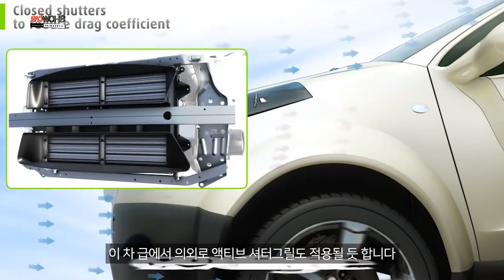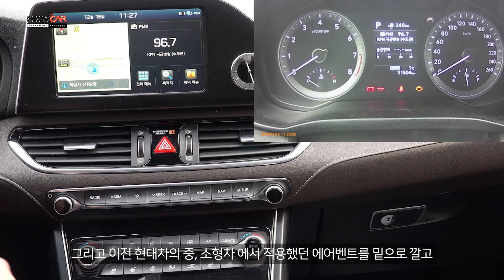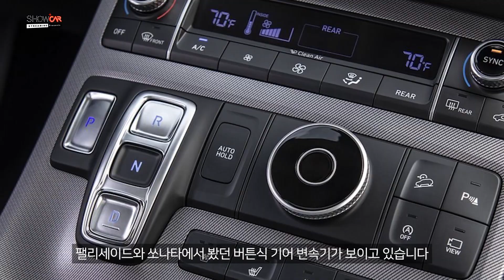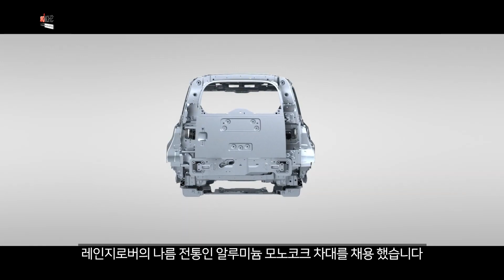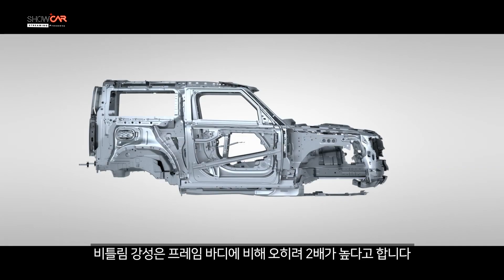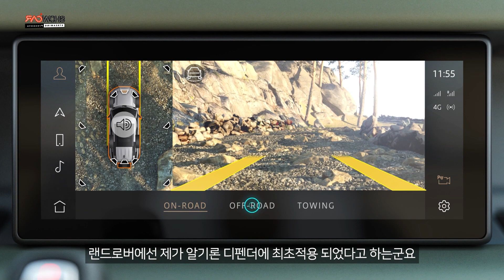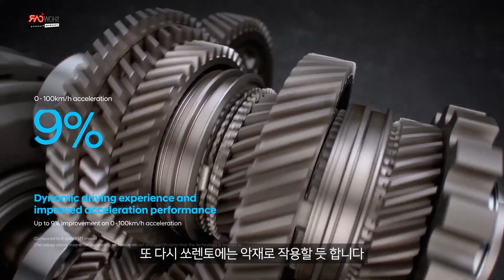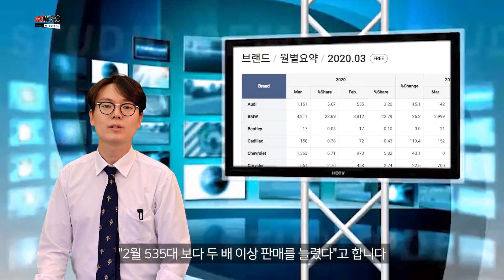[수카늬우스] 현대 신형 투싼 | 랜드로버 디펜더 | 싼타페 하이브리드 출시불명 | 아우디 부활 | 기아차 텔루라이드 WCOTY 수상 [2020.4.15]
매주 수요일 한 주간의 핫한 자동차 이슈를 모아 주관적으로 전달하는 수카늬우스입니다.
이번 주 소식은

1. 신형 투싼 엄청 커진다

2. 66년 만의 랜드로버 디펜더

3. 싼타페 하이브리드 연내 출시 안될 수도

4. 독3사 아우디 부활신호?

5. 텔루라이드 세계 최고의 차 수상

수카늬우스가 끝나면 바로 이어서 LIVE로 진행되는 수카토크가 방송됩니다.
이번 주 자동차 뉴스를 가지고 오프라인 온라인으로 자유롭게 차 얘기를 하는 방송이오니 많은 참여 바랍니다.

멤버쉽을 가입하여 후원해 주시면 차별되는 혜택과 지금까지 처럼 채널 독립성을 유지하는데 큰 힘이 됩니다.